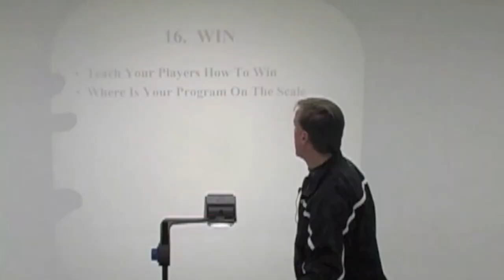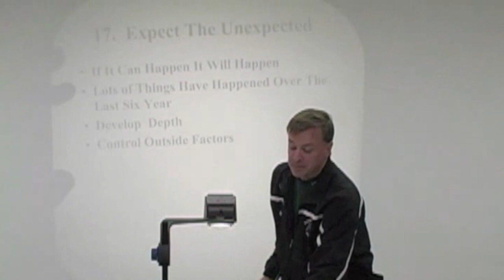Teaching Your Team How to Win - Basketball Coaching Tips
Coach Collins has been coaching for 20+ years & he wants to share some of the best tips that he has learned along the way. You can find this & many other tips on our channel.

where everyone can become a better coach!